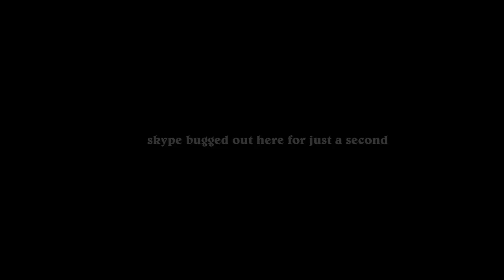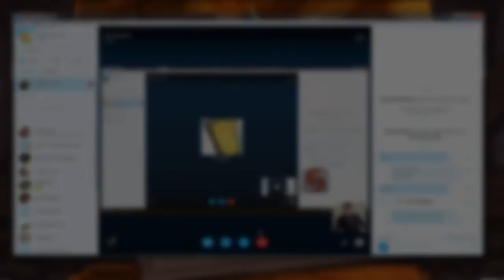Hearthstone: Coaching a brand new player through Skype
Coaching and helping a brand new player through Skype. Teaching him the ins and outs of Hearthstone, and showing him how to construct a good deck, even though he has basically no expert cards, and he only started playing Hearthstone earlier that day!